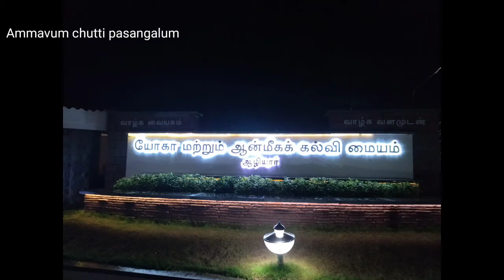ஆழியாறு அறிவு திருக்கோயிலில் மதிய உணவு